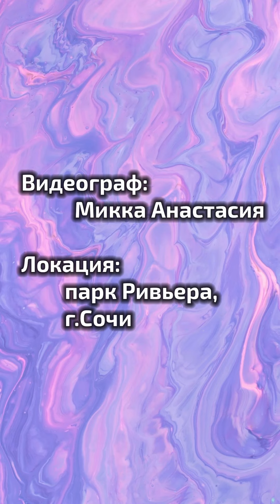Ныряй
Свят - Не Отпускай [текст песни, слова]

Ну давай
В объятья мои со всей силы ныряй
И за дни что мы были не вместе ругай
Ну че ты стоишь? Мое сердце твое забирай,

Но не отпускай
Ну давай

Но не отпускай
Пока другие ищут счастье на фоне суеты
Я свое нашел - оно выглядит, как ты

Счастье - это переждать вдвоем, когда дожди
Неожиданно настигли нас на полпути
Счастье с полуслова понимать что хочешь ты
И когда не нужно говорить «не уходи»

Наверно кто-то скажет, счастье любит тишину
Но только не мое, я о своем кричу
Я тебя найду
И без колебания, стану тебе преданным, плевать на расстояния

Крепко обниму и все наши страдания останутся навечно только в зале ожидания
Скорей беги ты ко мне навстречу
Дай бог, получится провести вечность с тобой, только с тобой
Ну давай

Но не отпускай

Но не отпускай

Видеограф: Микка Анастасия

На видео: Кляйн Валентина